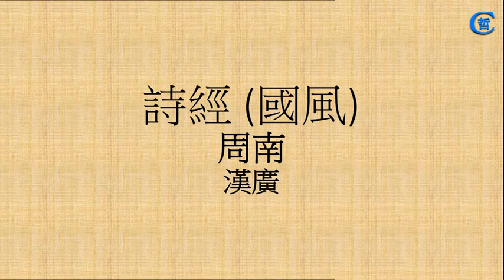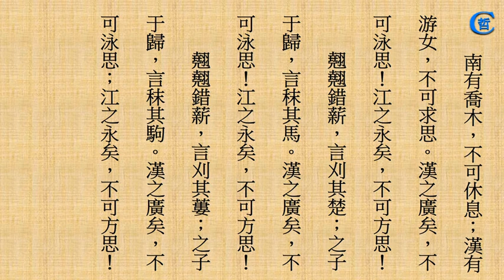詩經 國風 周南 漢廣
誦讀詩經，國風，周南，中國文化，四書五經，讀詩經，國語，跟讀，漢廣